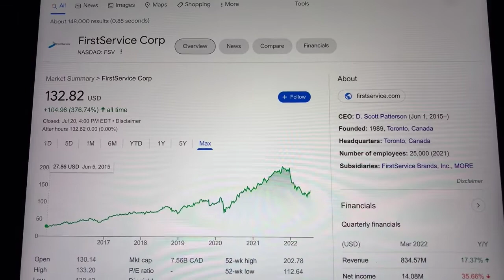🔴 FIRSTSERVICE CORP FSV Stock Trading Facts 🔴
Coinbase Referral Funded Accounts Up To $300,000 To Day Trade